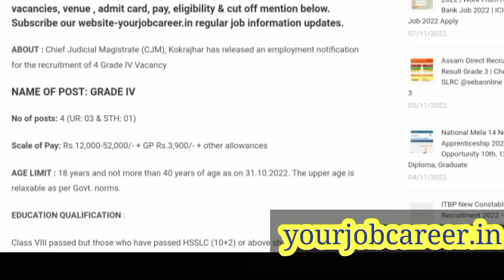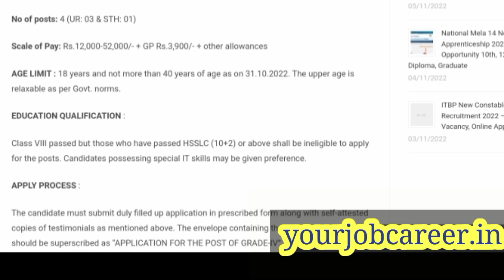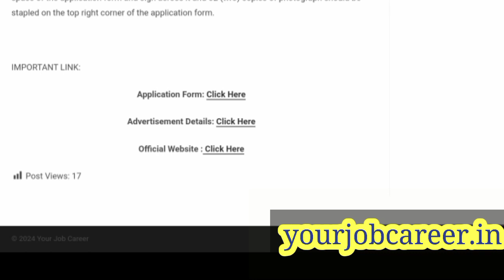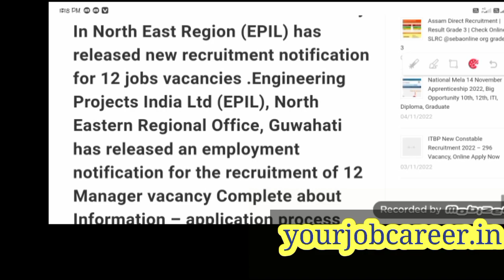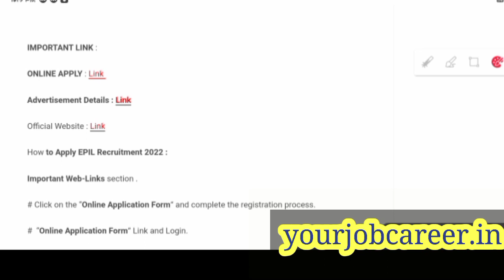ASSAM 2022 All GRADE:-3&4 POST RECRUITMENT- 4 DEPARTMENT RECRUITMENT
আপোনাৰ মোবাইল Browser লিখক 👉✅🌐

♻️YOURJOBCAREER.IN
♻️yourjobcareer.in